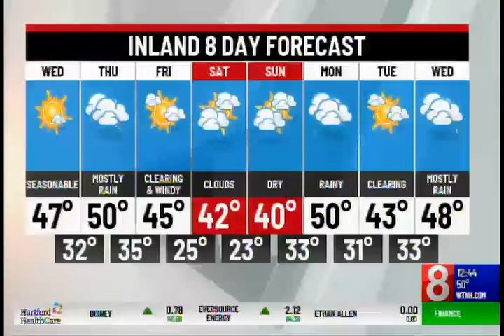Who Should Consider an Implantable Cardiac Defibrillator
Steven Zweibel, MD, System Director, Cardiac Electrophysiology, Hartford HealthCare Heart & Vascular Institute, says for people who suffer from a dangerously fast heartbeat or are at a high risk of arrythmia, an implantable cardiac defibrillator can help save their lives.